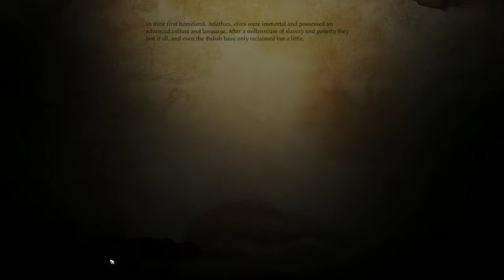This is a Glory Proving! | Dragon Age: Origins (Part 23)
We continue to find a way to appoint a new King and fight in the Proving as Lord Harrowmont's Champion.